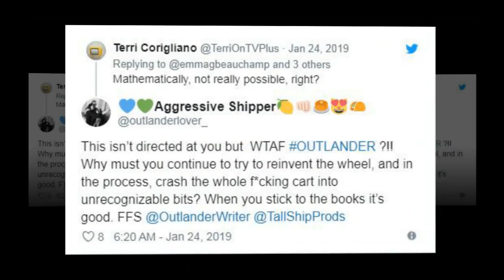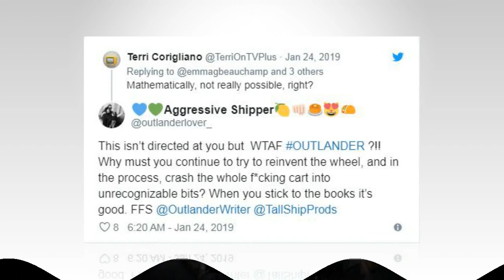How Outlander Season 4 Is Different From Outlander, Book 4, 'Drums Of Autumn'?